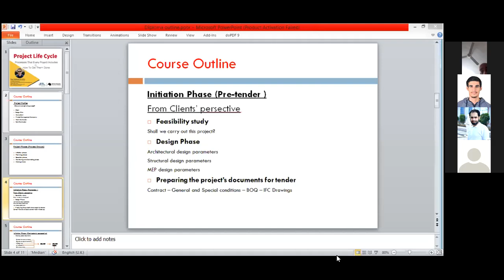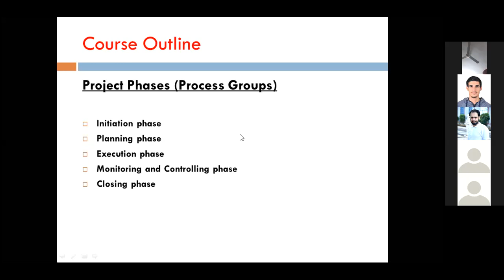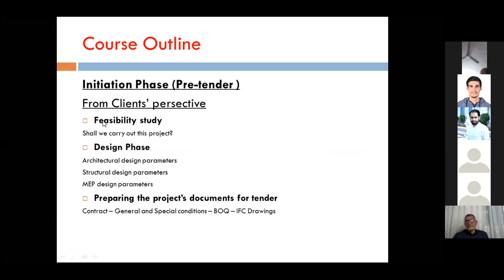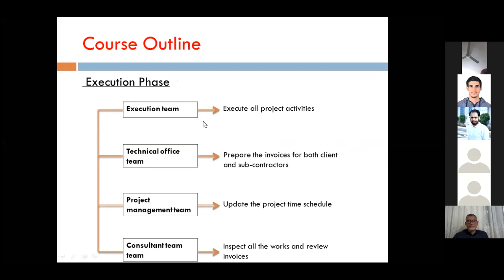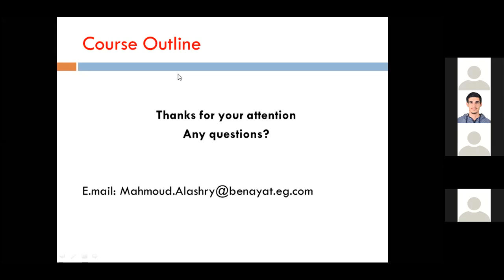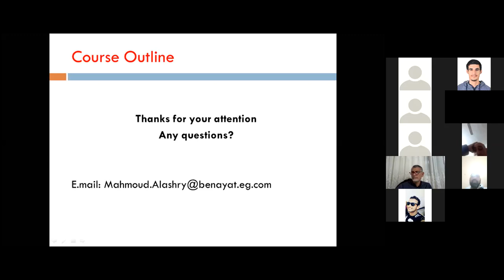Project Life Cycle 1